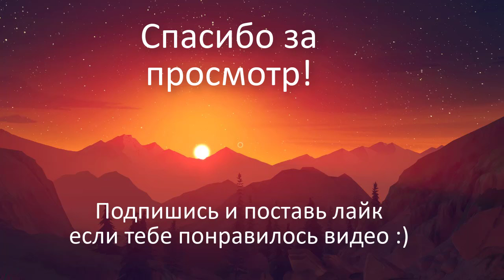(Payday 2) {Монтаж} The Thomas Train.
Заранее извиняюсь за качество, Ютуб решил растянуть видео...
Рандомный монтажик в рандомное время. Следующее видео ждите..хотя откуда я знаю когда.